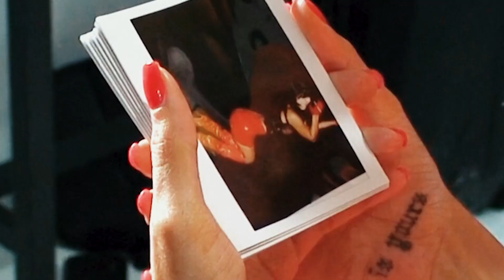Mariah The Scientist - To Be Eaten Alive (Album Trailer)